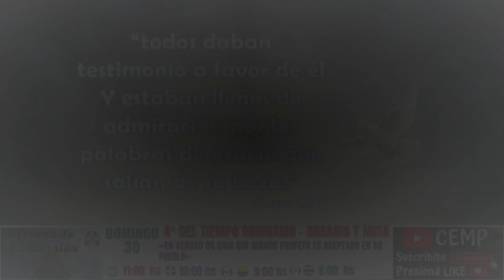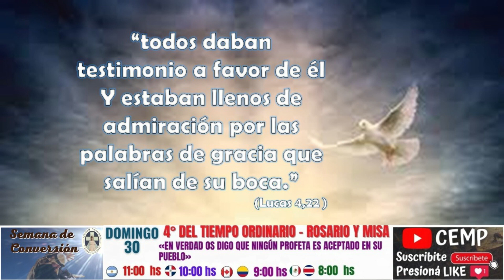Reflexión del Evangelio. Domingo 30 de Enero de 2022. IV durante el año. P. Diego González CEMP